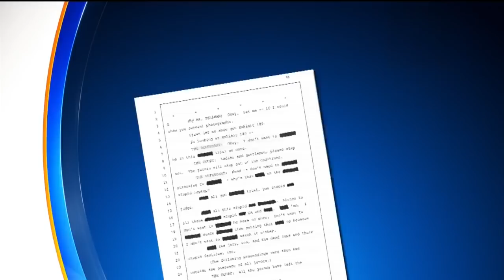'F--- You, Judge': Confessed Cop Killer's 23-Expletive Rant Gets Him Booted From Court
A confessed cop killer was kicked out of court for the last time on Wednesday. The move is something Luis Bracamontes had wanted.